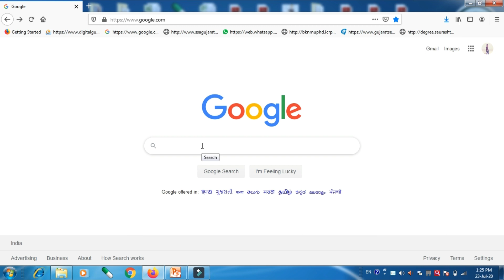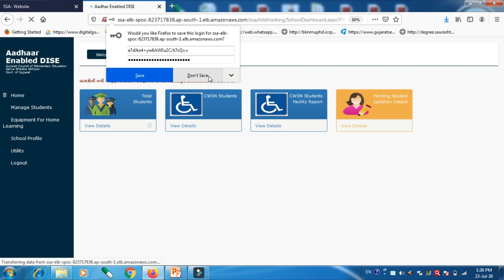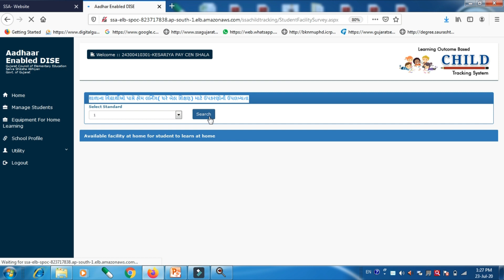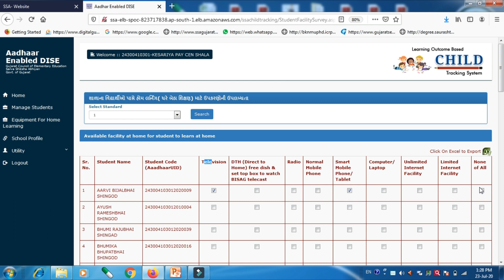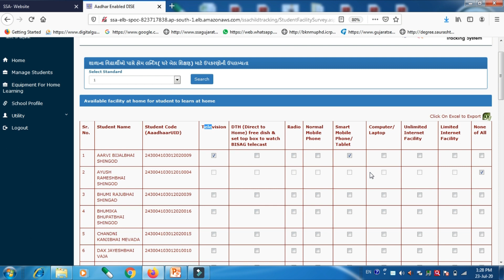SSA GUJARAT Home Learning Data entry